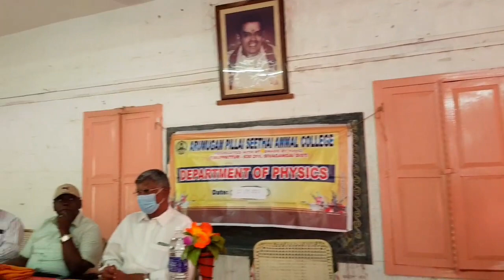A Lecture on the Fundamental Rights to Indian Citizens-@APSA College, Tiruppattur |அடிப்படை உரிமைகள்